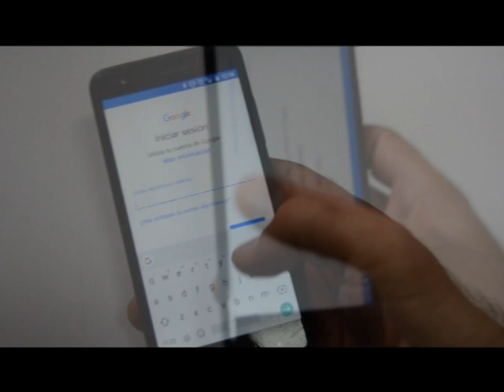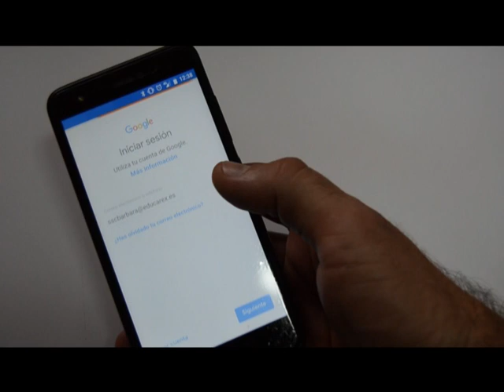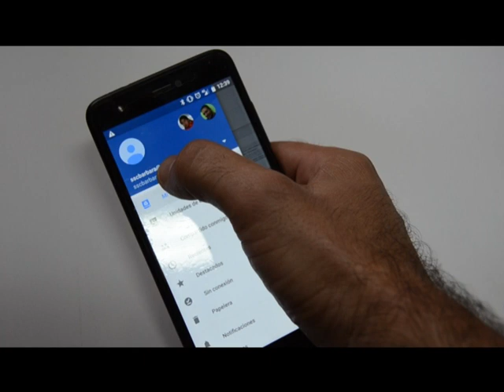Añadir nueva cuenta Educarex al móvil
Pequeño tutorial en el que explicamos como añadir tu nueva cuenta @educarex.es al smartphone manteniendo además tu cuenta personal, pudiendo consultar Gmail, Drive o cualquier otra aplicación de la Google Suite desde cualquiera de las cuentas.